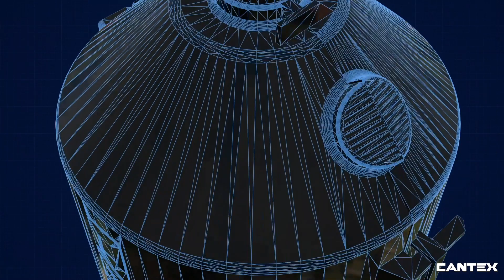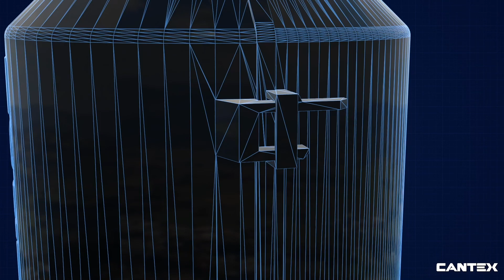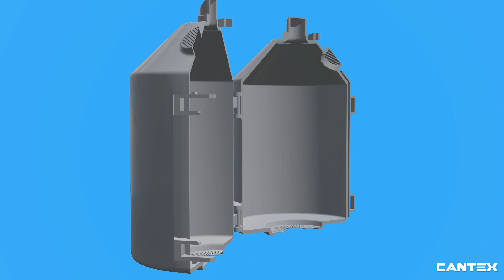CANTEX EZ Guard Wildlife Protector Video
The CANTEX EZ GUARD® Wildlife Protector is designed to help the utility industry reduce the number of power outages and damage caused by animals by protecting the live parts of energized line devices. EZ GUARD’s impenetrable design also safeguards susceptible wildlife from death, and protects utilities from penalties associated with destroying endangered, protected species. EZ GUARD can be used to protect the live parts of distribution transformer primary bushings, lightning arresters, pole risers, capacitor banks, voltage regulators, primary metering, and line reclosers.